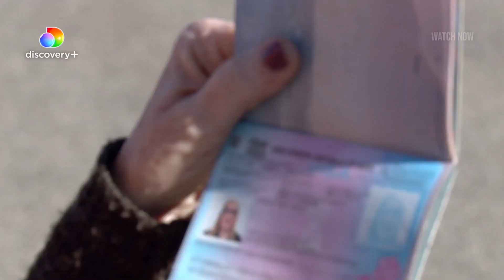Compromises and hopes l 90 Day Fiance: The Other Way l discovery+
Jenny, a 60-year-old woman, enters a relationship with Michael, who's half her age, and Corey, a middle-aged man, is willing to move to Ecuador for his girlfriend. As they carry on with their lives, several doubts and hopes about the future trouble their minds. Will it be worth the leap?

In 90 Day Fiance: The Other Way, several people from different walks of life set out on a journey across the globe to marry their soulmates. However, they must overcome a number of challenges in order to achieve success.

Watch the '90 Day Fiance: The Other Wayn' Full Episode on discovery Plus app